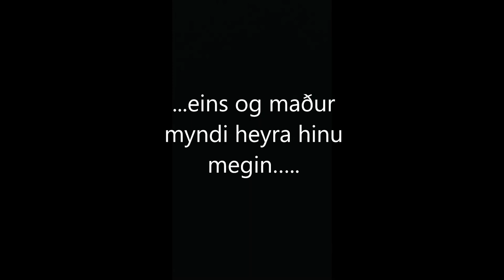Að lokum (píanóútgáfa) - Jónas Sig og Jón Ólafs "Af fingrum fram" í Salnum, Kópavogi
Jónas segir okkur frá skemmtilegum pælingum á bak við lagið og laglínuna við undirspil Jóns Ólafs.
Léleg hljómgæði ná ekki að skemma fegurðina í þessu.